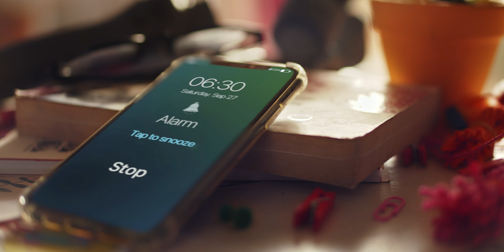Nescafe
Nescafe x Stimulus x Adnan Malik. Definitely a better love story than Twilight.
This is the 4th project by this trio and it just keeps getting better.
This is also the hat-trick by Ramsha Kohati with Nescafe and Adnan.
When it comes to Nescafe, Stimulus and Adnan Malik… tou phir
Client: Nestlé Pakistan
Agency: RED Communications
Production House: Stimulus Productions Worldwide
Executive Producer: Sami Qahar
Producer: Ramsha Kohati
Director: Adnan Malik
DoP: Shahzad Khan
Assistant Directors: Syed Sajjad Ali Shah and Saiban Khaliq
Associate Producer: Hassan Zahid
Assistant Producer: Yuni Khan
Art Director: Beenish Umer
Set: Umer
Wardrobe & Styling: Marium Sarwar Sheikh
Talent: Citrus Talent
Makeup: Nabila’s salon
Production Manager: Kashif Siddiqui
Photographer: Abid salim
Location Manager: Irfan Hussain @FilmSpace
Post Team:
Post Supervisor: Munir Ashrafi
Offline Editor: Munir Ashrafi
Online Editor: Hunain Shamim
Grade: Elif
Post: PostIsland
Account Management
Zohaib Burki - Group Account Director
Mobeen Akhtar - Account Management
Creative & Design
Zareen Rathor - ECD
Hamza Amjad - ACD
Saba Rabiya - Creative Manager
Jeremiah Edgar- Creative Manager
Sikander Ali - Creative Manager
Minhaj Ahmed Rafi - Senior Art Director
Abdus Sami Baig - Associate Art Director
Umar Hayat- Production Manager
Rashid Subhani - Animator
Asim Mughal - Animator
Muhammad Azeem - Animator